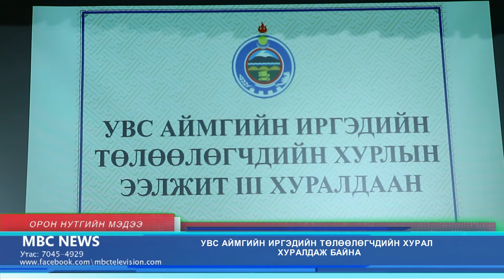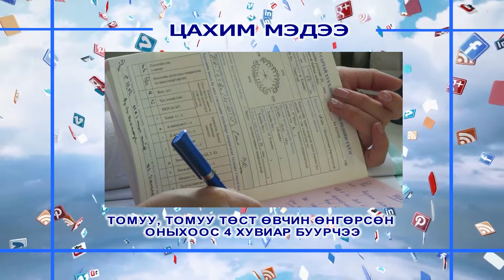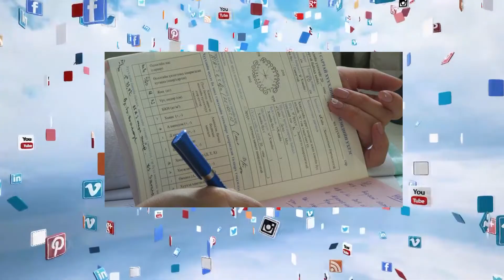MBC NEWS мэдээллийн хөтөлбөр 12 020 ok